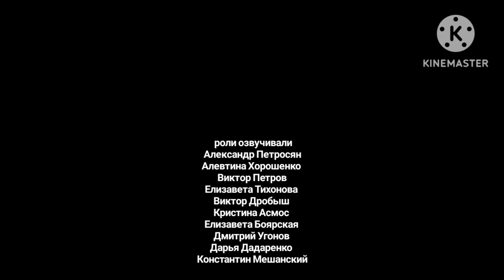Триколор Наше Новости Серия 1 | Начинается